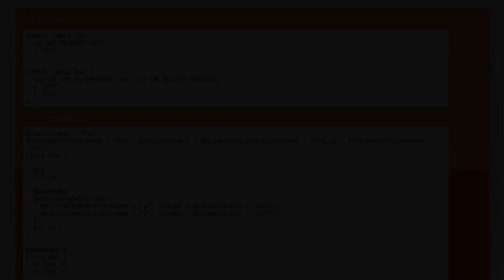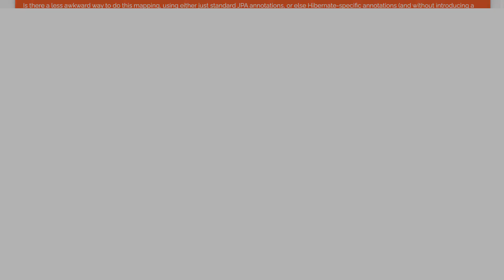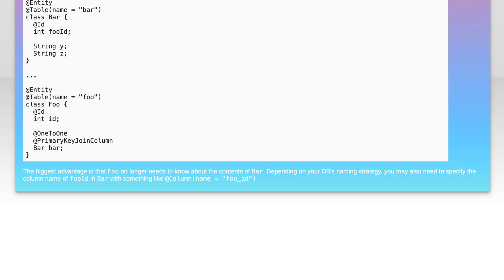Mapping an @Embeddable in a separate table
java: Mapping an @Embeddable in a separate table

Related to: java, hibernate, jpa